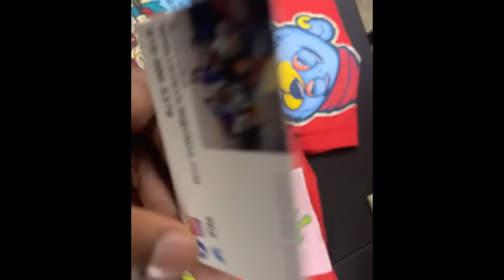BOOK JOHN JOHN DA DON VS EAZY THE BLOCK CAPTAIN NOW + HERE IS WHY IT NEEDS TO HAPPEN😂🔥😂🔥😂🔥😂